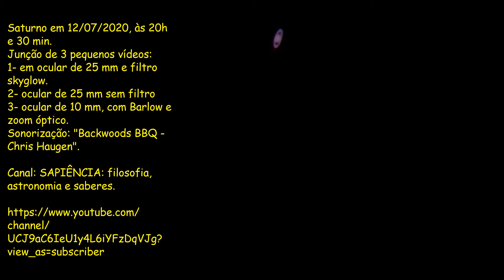Saturno em 12/07/2020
Junção de três vídeos de observação de Saturno em 12/07/2020, às 20h e 30 min. 1- em ocular de 25mm e filtro skyglow; 2- em ocular de 25mm sem filtro; 3- em ocular de 25 mm, lente barlow 2x e zoom óptico. Registros realizados em aparelho celular.